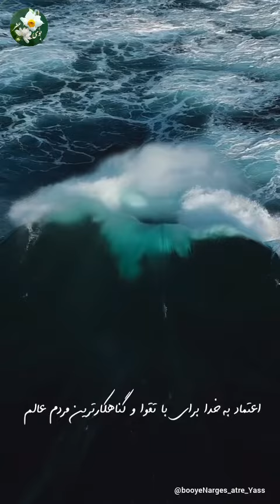عقل به من ميگه…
اللهم صل علی محمد وال محمد و عجل فرجهم والعن اعدائهم اجمعین